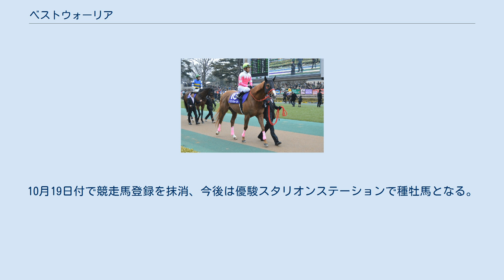ベストウォーリア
ベストウォーリア(Best Warrior)は、日本の競走馬である。
主な勝ち鞍は2014年、2015年マイルチャンピオンシップ南部杯(JpnI)、2013年ユニコーンステークス(GIII)、2014年・2015年プロキオンステークス(GIII)。
馬名の由来は、最高の戦士。
 2012年11月10日の2歳新馬（京都ダート1200ｍ）でデビューし、2馬身半差で勝利する。
次走、ポインセチア賞は7着、3歳初戦となったはこべら賞2着を経て、3歳500万下をハナ差で勝利し、2勝目を挙げる。
初の重賞挑戦となった兵庫チャンピオンシップは3着のソロルを9馬身離すも、勝ったコパノリッキーに6馬身突き放され2着となる。
6月16日のユニコーンステークスは内に潜り込み、抜群の決め手を見せて一気に突き抜け、重賞初勝利を飾った。
鞍上の戸崎圭太はJRA移籍後初の重賞制覇となった。
続く、ジャパンダートダービーは5着、半年ぶりの出走となった武蔵野ステークスは0.1秒差の3着に敗れる。
 4歳初戦となったすばるステークスを勝利し、フェブラリーステークスに出走、3番人気に支持されるも13着と惨敗。
休養明けのオアシスステークスは1.5倍の圧倒的人気に応え1着、同条件のアハルテケステークスでも1.6倍の1番人気になるもクビ差の2着に敗れる。
3レース連続1倍台の1番人気での出走となった7月13日のプロキオンステークスは一緒に抜け出したキョウワダッフィーをクビ差前に出て1着、重賞2勝目を挙げる。
10月13日のマイルCS南部杯は1.2倍の圧倒的1番人気に推され、レースは直線に入って逃げた2番人気のポアゾンブラックを捕らえて抜け出し、4馬身差の圧勝でGI級初制覇となった。
前走と同じ盛岡競馬場での開催となったJBCクラシックは2番手からレースを進めるが5着、次走チャンピオンズカップは11着に敗れる。
 5歳初戦、フェブラリーステークスは中段から伸び3着。
3か月ぶりとなったかしわ記念は1番人気に推されるが、ワンダーアキュートに1馬身交わされ2着に敗れる。
連覇を狙ったプロキオンステークスは59kgを背負わされるも、逃げるコーリンベリーを交わすと2馬身突き放して連覇を達成する。
前年と同じく1倍台の断然人気での出走となった10月12日のマイルチャンピオンシップ南部杯は、好位の外でレースを進め、3～4コーナーで前に取りつくと直線で抜け出し、逃げ粘ったタガノトネールに2馬身差をつけ優勝し連覇、JpnI2勝目を飾る。
次走は、前年出走したJBCクラシックではなく、大井1200ｍJBCスプリントを選択。
2番人気で好位から進めるも3着に敗退する。
 6歳初戦フェブラリーステークスは4着、かしわ記念は3着に入る。
次走、さきたま杯は58kgで出走し、2着。
3連覇に挑んだマイルチャンピオンシップ南部杯はコパノリッキーに1馬身3/4差離され2着。
川崎開催により1400ｍでのレースとなったJBCスプリントは1.9倍の1番人気に推されるが逃げ切ったダノンレジェンドに離された2着に終わる。
 次走、根岸ステークスでも2着に入り、4戦連続2着となると続く、フェブラリーステークスでもクビ差の2着となり、5戦連続2着を確保する。
その後も、かしわ記念4着、さきたま杯3着と善戦するも勝ちきれずマイルチャンピオンシップ南部杯6着後は凡走を繰り返し、2018年10月8日のマイルCS南部杯6着を最後に現役を引退した。
10月19日付で競走馬登録を抹消、今後は優駿スタリオンステーションで種牡馬となる。